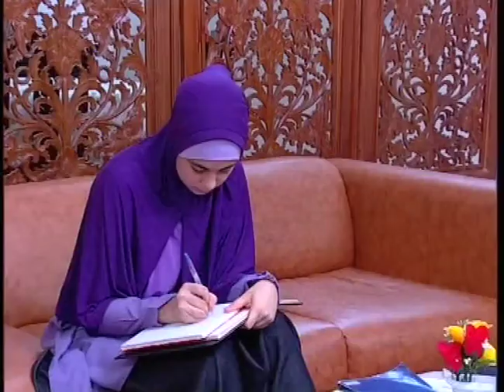Dalam Mihrab Cinta Episode 28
Setelah menikah, SYAMSUL (Dude Harlino) dan ZIZI (Meyda Sefira) tinggal di Jakarta. Syamsul menjadi mubaligh muda yang terkenal. Posisinya sebagai pengisi siraman rohani di EDUTV semakin kuat. Nama Syamsul semakin bersinar. Zizi dengan kedalaman ilmu agamanya menjadi tempat berteduh Syamsul yang kokoh di saat suka maupun duka. Nadia (Risty Tagor), adik Syamsul, tinggal bersama mereka.

Syamsul dan Zizi, meskipun terkenal tetapi membumi. Syamsul bergumul dengan masyarakat sekitar dan menyelesaikan masalah kemasyarakatan yang ada dengan pemahaman agamanya yang menyejukkan. Ia pun masih tetap mengajar DELLA (Nabila Chairunnisa) mengaji.

Syamsul berusaha mengamalkan apa yang ia sampaikan dalam ceramahnya dalam kehidupan sehari-hari. Contohnya, saat diperjalanan hendak syuting acara ceramah, ia bertemu dengan anak remaja, Riki yang sedang dikeroyok massa karena mencopet. Ustad Syamsul pun segera turun dari mobil dan menolongnya. Ternyata Riki melakukannya karena butuh obat untuk neneknya yang sedang sakiat-sakitan. Syamsul pun bersedia menengok nenek dan adik Riki. Ternyata nenek Riki sekarat. Mereka langsung membawanya ke Rumah Sakit.

Di saat yang bersamaan, Syamsul yang seharusnya mengisi acara ceramah di EDUTV langsung menelpon produser acara dan menawarkan solusi untuk memindahkan ceramah ke masjid dekat rumah sakit dimana ia berada, karena ia benar-benar tidak bias meninggalkan Rumah Sakit. Akhirnya acara berjalan lancar, bahkan mendatangkan ide baru bagi Direktur Program EDUTV yang baru bergabung, ROSA (Dhini Aminarti) untuk membuat program ceramah yang berbeda.

Di lain waktu, Syamsul mendengar kabar duka dari ayah Burhan, bahwa Burhan meninggal dunia. Tidak seperti ayah Burhan, ibu Burhan dan ALAN (Rio Reifan) adik Burhan sangat membenci Syamsul. Mereka bahkan menuduh Syamsul membunuh Burhan. Syamsul pun gundah. Sahabat Burhan di penjara pun, ROBIN (Baim Wong), sangat membenci Syamsul dan ingin membalas dendam. Kebencian Robin semakin besar setelah tahu bahwa Syamsul dekat dengan istrinya, REZNA (Tika Putri), yang sebenarnya adalah pembawa acara ceramah yang dibawa Syamsul di EDUTV. Robin pun masuk dalam managemen EDUTV yang dipimpin JEFRY (Gunawan), dan perlahan mulai menyiapkan rencana untuk menyingkirkan Syamsul. Untungnya Rosa selalu siap dengan argument yang masuk akal dan menyelamatkan program acara.

Bagaimanakah kelanjutan kisah kehidupan Syamsul dan Zizi?.. bagaimanakah mereka menyikapi masalah hidup yang mereka hadapi, dengan tetap mengamalkan ilmu agama yang mereka syiarkan?..

Ikuti kisahnya dalam Sinetron DALAM MIHRAB CINTA.